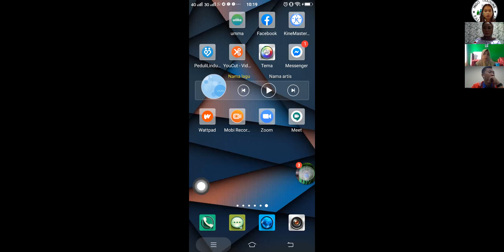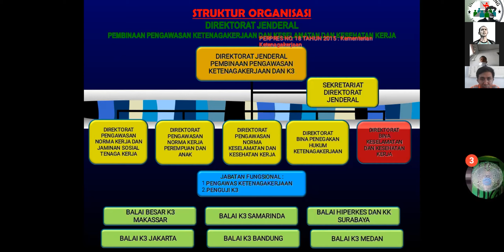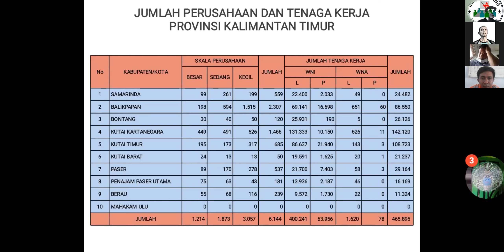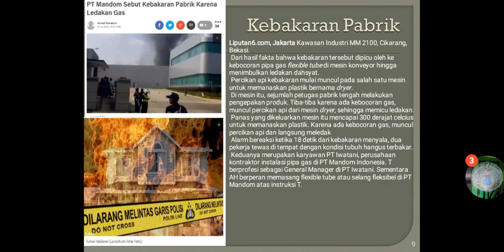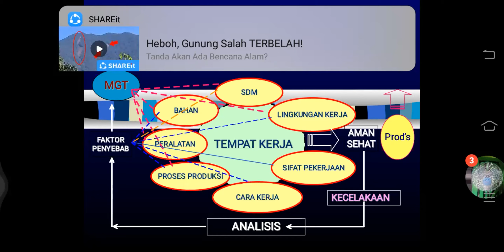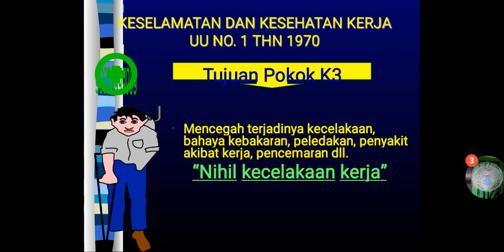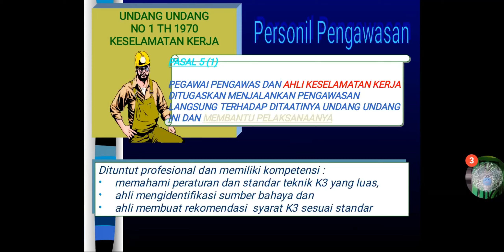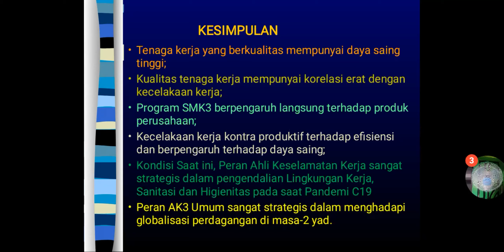Ahli K3 Umum Hari 1 Sesi Pagi - KEBIJAKAN K3 NASIONAL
Ahli K3 Umum Hari 1 Sesi Pagi oleh  Pengawas DisnakerProv Kaltim (Adi Apriyan Kuswara)